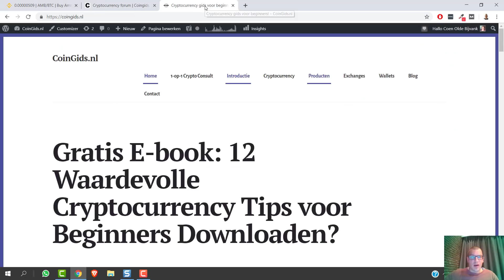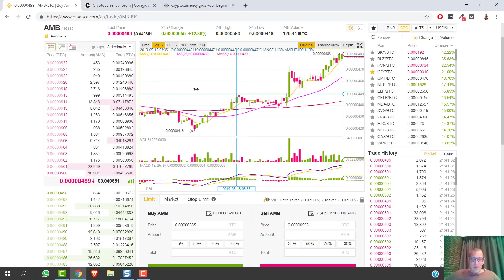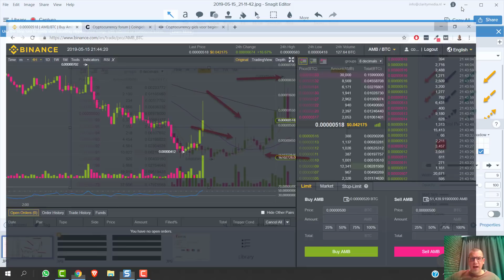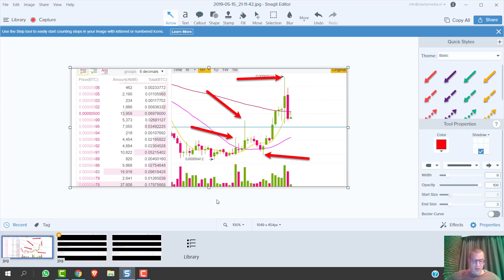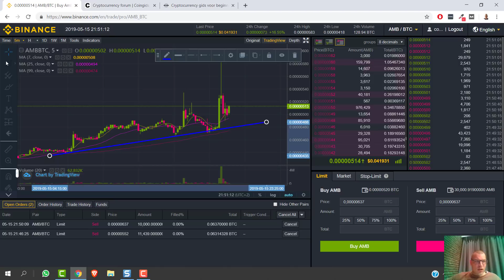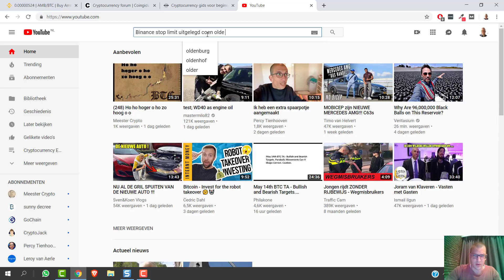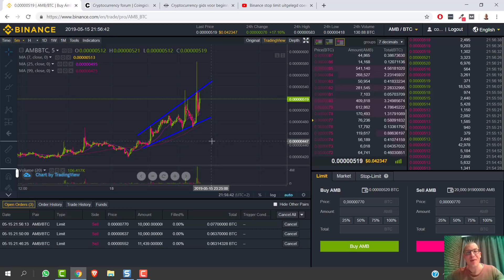GELD VERDIENEN MET CANDLESTICK WICKS (CRYPTOCURRENCY TRADEN)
In deze cryptocurrency video laat ik zien hoe je geld kunt verdienen met traden door middel van Candlestick Wicks.